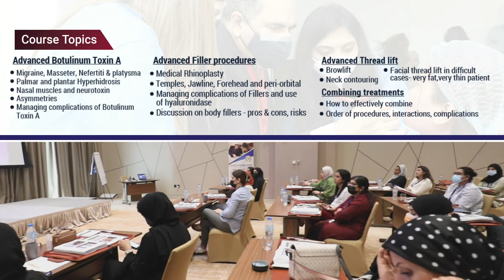Masters Course in Facial Aesthetics | 16 March 2022 | Dubai-UAE | Facial Aesthetics Courses in UAE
A well-balanced mix of instructional modules, lectures, real-world hands-on training, and demonstrations is used to teach in-depth information.
Masters Course in Facial Aesthetics
16 March 2022, Dubai-UAE
What will you learn?
Advanced Botulinum Toxin A
- Migraine, Masseter, Nefertiti & platysma
- Palmar and plantar Hyperhidrosis
- Nasal muscles and neurotoxin
- Asymmetries
- Managing complications of Botulinum Toxin

Advanced Filler procedures
- Medical Rhinoplasty
- Temples, Jawline, Forehead and peri-orbital
- Managing complications of Fillers and use of hyaluronidase
- Discussion on body fillers - pros and cons, risks

Advanced Thread lift
- Browlift
- Neck contouring
- Facial thread lift in difficult cases - very fat, very thin patient

Combining treatments
- How to effectively combine
- Order of procedures, interactions, complications